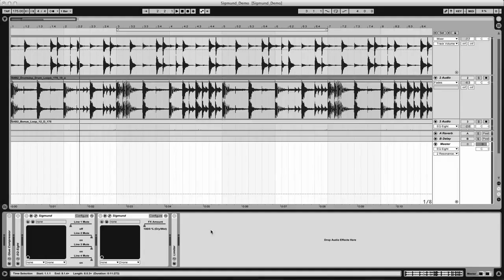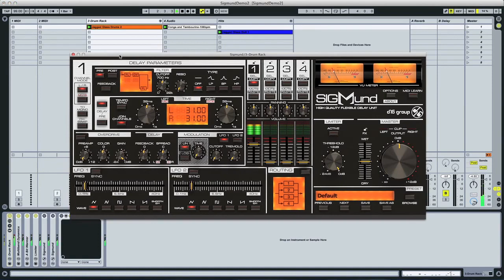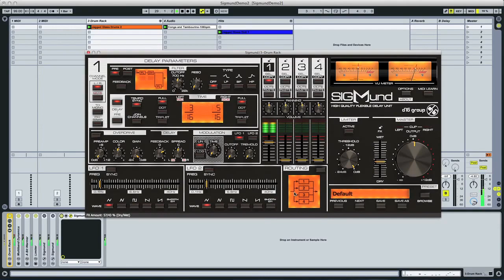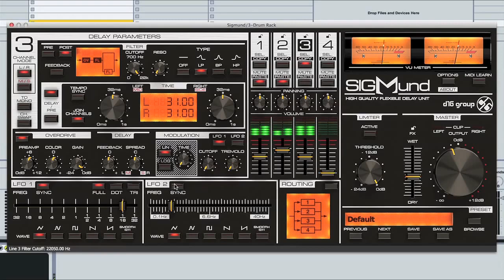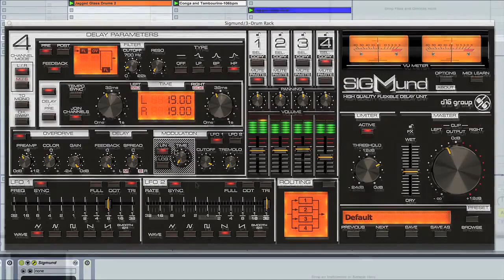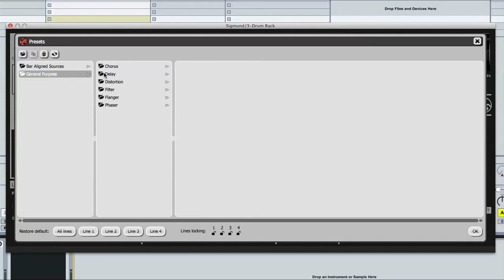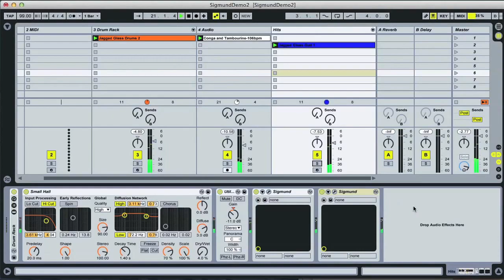Sigmund Flexible Delay Plugin - Complete User Guide By Rob Jones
Producertech's Rob Jones puts the Sigmund Flexible delay plus in through its paces, and offers an in depth look at this powerful and intuitive plugin from D16.

About Sigmund?

Sigmund is far from just another delay - it consists of four discrete delay units, each with its own, independent set of parameters offering an incredible degree of sound-shaping freedom. There's an ancient saying, often attributed to Aristotle: The whole is greater than the sum of its parts. With Sigmund, this is especially true - each of the delay lines has complementary modules built in, independent from the feedback loop:

 • Multi-mode Filter (can work either in or outside of the feedback loop)
 • Overdrive module
 • Amplitude modulator (for tremolo effects)

But that's not all: Sigmund has two general-purpose LFOs which can be used to auto-modulate some of the delay lines' internal parameters. Used subtly, these LFOs can be used to delicately bring a sound to life, to add gently flowing, modulated warmth reminiscent of the analog delays of yesteryear.

At extreme settings, these LFOs are capable of twisting the input signal utterly beyond recognition and into what you might expect transmissions from an alien civilisation to sound like!

This all adds up to an immensely powerful architecture, the potential of which can be explored nearly endlessly and often with hardly predictable outcomes.